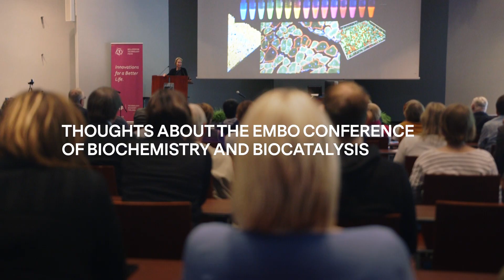Millennium Prize Winner Professor Frances Arnold at EMBO Conference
Millennium Prize Winner Professor Frances Arnold tells about her substantial innovation, directed evolution, as well as her experiences in Oulu during her visit at the EMBO Conference at the University of Oulu in June 2016.
Video production: Kuulu

Millennium-palkittu professori Frances Arnold kertoo kokemuksiaan vierailustaan EMBO-konferenssissa ja Oulun yliopistossa kesäkuussa 2016 sekä huomattavasta innovaatiostaan, suunnatusta evoluutiosta.
Video: Kuulu